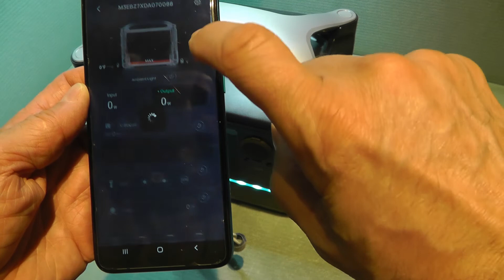Mobilny zestaw UPS stacja zasilania z panelem fotowoltaicznym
W filmie poruszam własnego prądu za tzw. "0" złotych.
Podpowiadam jak można zapewnić sobie własny prąd niezależnie od dostawcy energii.
Rozwiązanie jest pro-ekologiczne, jednoczesnie mobilne -bo jest niepołączone z isntalacją elektryczną w Twoim domu / mieszkaniu.
Pomaga w przypadku tzw, Black-out, przerwy w dostawie prądu, przebywania na działce, ładowania urządzeń elektronicznych, urlopu na polu namiotowym, kampingu na całkowitym odludziu.
Wszędzie tam gdzie musisz mieć prąd a nie ma tam bez gniazdka 240V (sieci elektrycznej).
Nie jest moim celem reklama konkretnych urządzeń,
 a jedynie popularyzacja i  praktyczność rozwiązania z obszaru OFF-GRID.